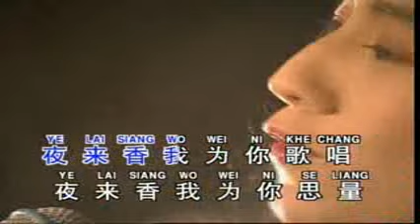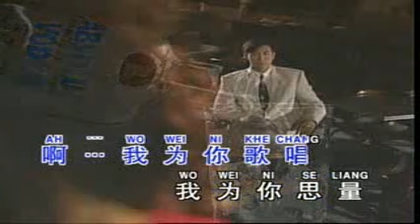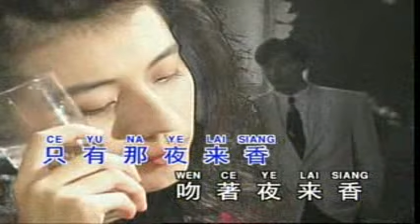YE LAI SIANG